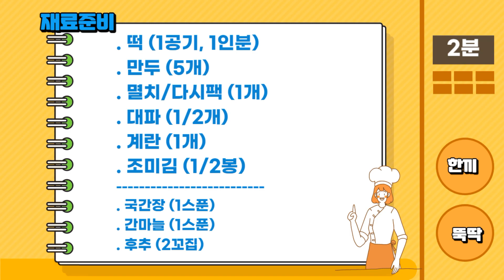[떡만두국] 올 한해도 떡만두국 드시고 대박 나세요!!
초보자도 간단한 조리법!!
따끈하고 든든한 떡만두으로 한끼뚝딱하세요.

[한끼뚝딱 재료준비]

. 떡 (1공기, 1인분)
. 만두 (5개)
. 멸치/다시팩 (1개)
. 대파 (1/2개)
. 계란 (1개)
. 조미김 (1/2봉)
. 국간장 (1스푼)
. 간마늘 (1스푼)
. 후추 (2꼬집)

[한끼뚝딱 레시피]

1. 멸치/다시팩으로 육수(600ml)를 만들어주세요.
(물 800ml(4컵)에 물이 끓으면 약불로 10분간 끓여줌)

2. 떡을 물에 10분간 담가두세요.
   (떡이 탱탱함이 살아납니다.)
3. 계란1개를 풀어서 준비해주세요.
4. 대파1/2와  조미김 1봉을 잘라주세요.

(양념장 제조)
 . 국간장 (1스푼)
 . 간마늘 (1스푼)
 . 후추 (2꼬집)

1. 떡을 넣고 3분간 끓여주세요.
2. 만두를 넣어주세요.
3. 준비된 양념을 넣어주세요.
4. 계란을 넣어주세요.
5. 파를 넣어주세요.
6. 2분간 끓여주세요.
7. 간을 보시고 소금으로 추가하시면 됩니다.

김과 깨를 뿌리면 따뜻한 떡만두국이 완성

[채널소개]
바쁜 주부님, 자취하시는 분들을 위한 채널!
간단하면서도 맛과영양을 책임지는 집밥채널!
요린이 탈출을 위한 채널!

Busy housewives, a channel for those who live alone!
It's a simple but nutritious home-cooked meal channel!
Channel for Yerin's escape!

[유튜버소개]
맞벌이 4인가족의 가장이며 군에서 요리병 출신으로
인스턴트 식품을 줄이고 집밥으로 가족의 건강을
책임지고 있습니다. 많은 응원부탁드립니다.^^